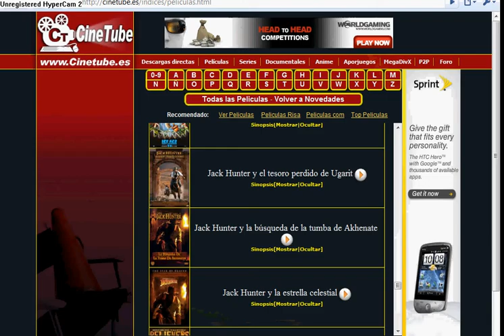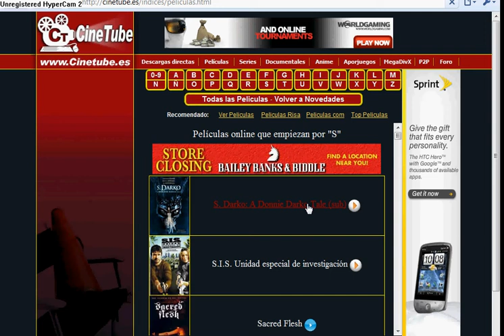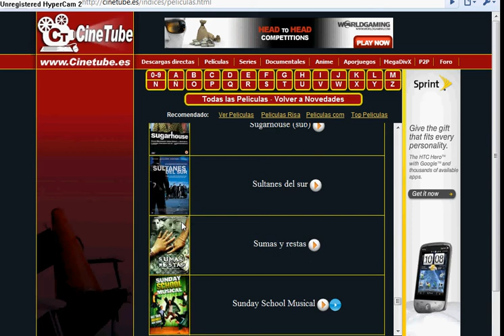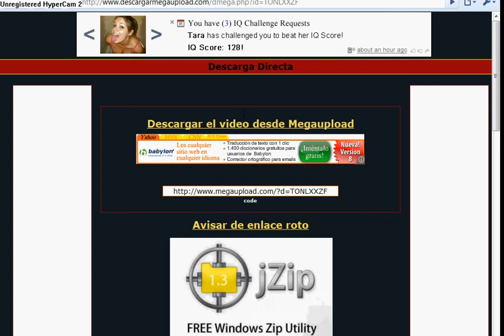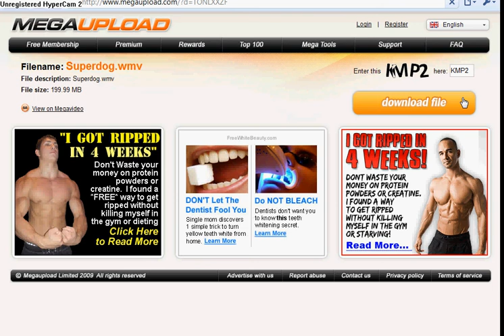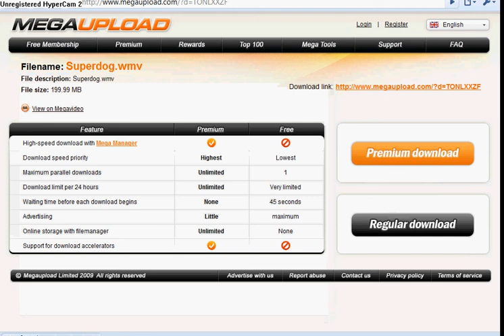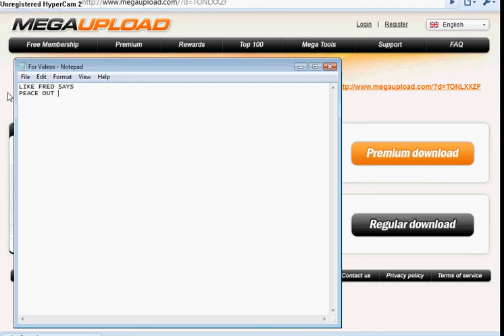How To Download Movies(Read Description)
In another video i'll show u how to burn them into a blank disk.